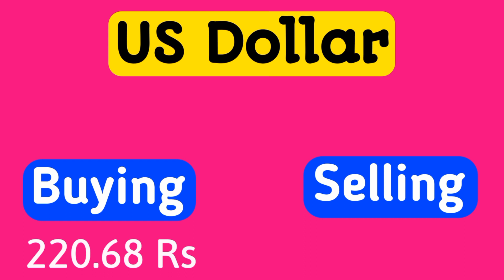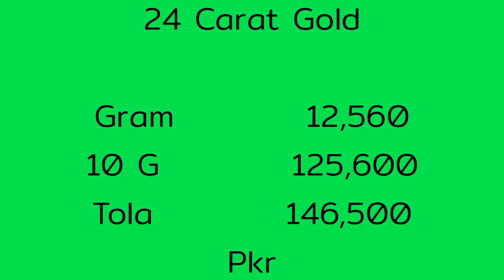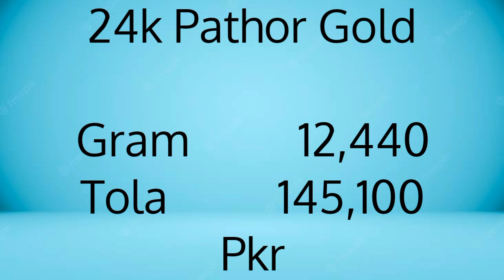Latest News Today 5 Sep Today Gold Rate In Pakistan | Today Change in Gold Prices in Pakistan